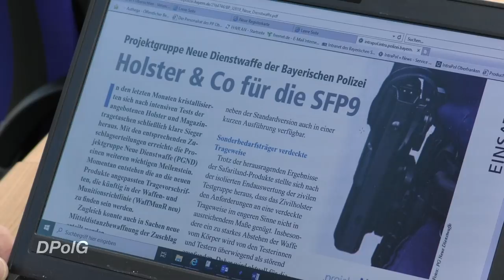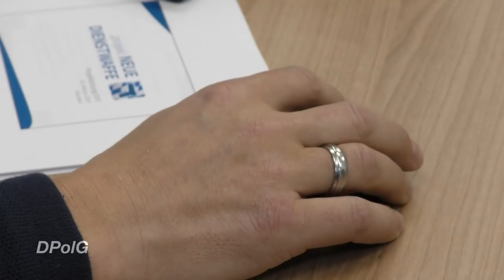Roll-Out SFP 9 und Update zum Thema Holster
Der Roll-Out der neuen Dienstwaffe SFP9 der Polizei in Bayern liegt im Zeitplan. Neuigkeiten aus der Projektgruppe gibt es in Sachen Holster.